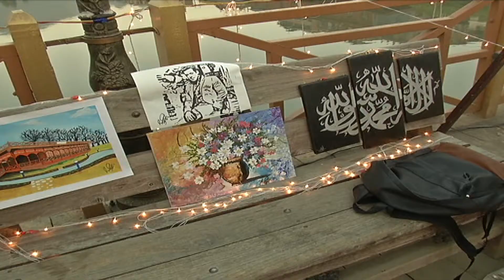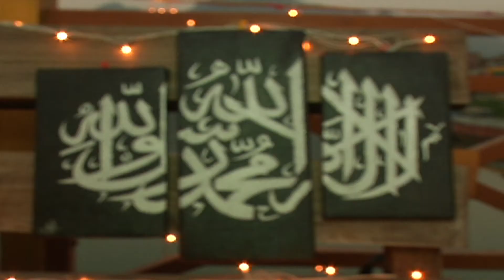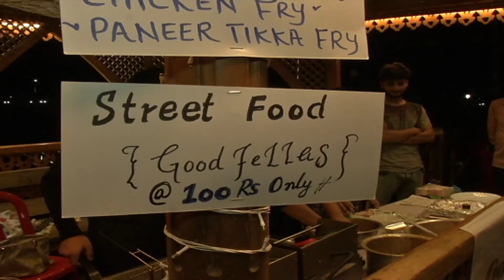Zero Bridge Srinagar, Kashmir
Zero Bridge

The beautiful Zero Bridge connects Sonwar on the northern end to Rajbagh on the southern end. This bridge was originally built in the 1950s under Bakshi Ghulam Mohammad, who was the Prime Minister at that time. Though this bridge was earlier used for crossing the Jhelum river, vehicular movement was banned on the Zero Bridge in the 1980s in order to protect the weakening wooden structure.

Zero Bridge was initially referred to as “Zorr” Bridge due to the reason that the structure was constructed by a deaf architect and in Kashmiri, “Zorr” implies “deaf”. The bridge manifests an impressive
 design and is considered to be one of the oldest and best tourist places of Srinagar to get a sneak peek into the state’s glorious cultural heritage. Zero Bridge is dotted with a number of food courts and kiosks that serve authentic Kashmiri delicacies to the visitors.